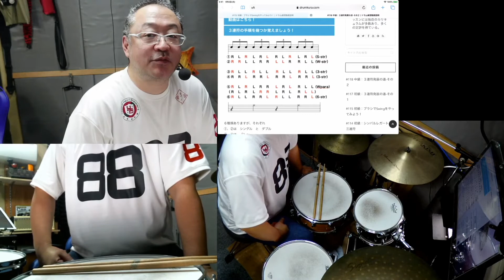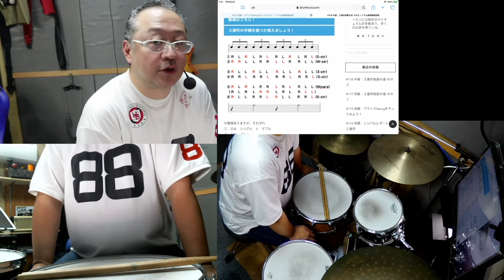３連符発展の道-その２ ６種類の手順を紹介。どれも必須のテクニック。時間をかけてもいい課題。是非習得しよう！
この動画の説明の「Blog」はこちら！

その他の動画が段階別に整理されています。是非利用してやってください。